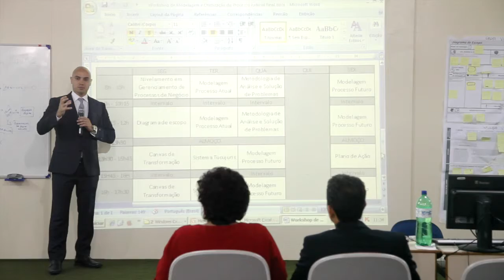Workshop de Modelagem e Otimização do Processo Judicial encerra com intensa participação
O curso de Modelagem e Otimização do Processo Judicial oferecido a juízes e servidores ocorreu durante uma semana na Escola Judicial do Amapá.

O evento foi direcionado para magistrados e serventuários da Justiça Estadual, que atuam na capital e interior do Estado e desempenham suas funções em processos criminais e cíveis, Juizado Especial Criminal e Cível e Vara da Infância e Juventude.